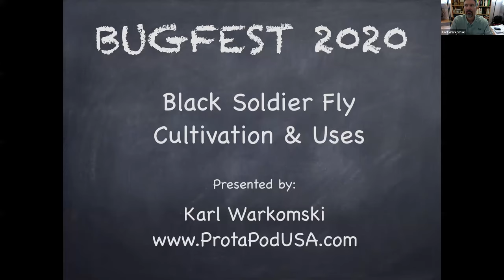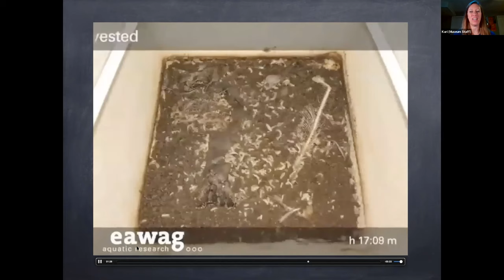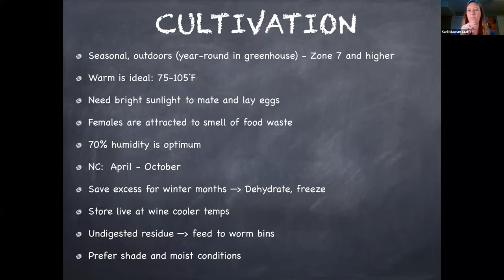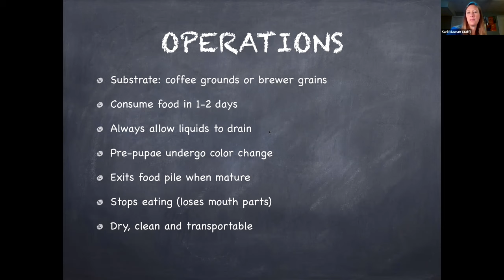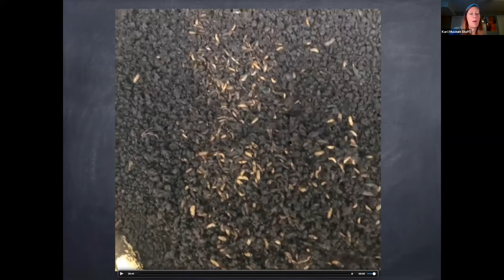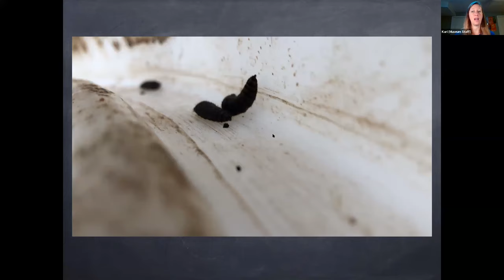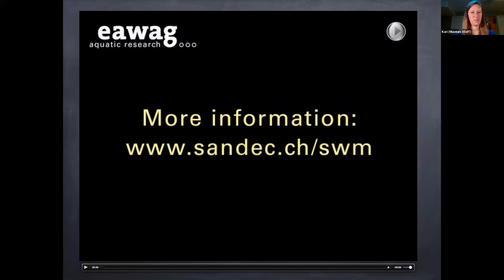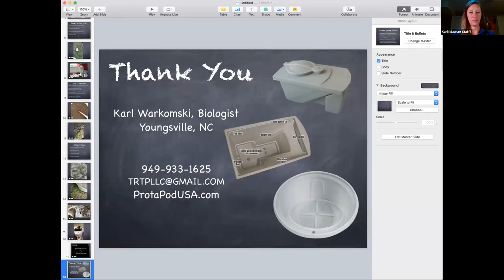Black Soldier Grubs: Nature’s Amazing Food Waste Recycler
Image of Black Soldier Fly Larvae
This beneficial insect can digest virtually all human food waste, devouring kitchen scraps without delay, leaving little residue behind. This helps offset methane production and helps the climate. Join Karl Warkomski of Tar River Trading Post, LLC to learn more about these fascinating flies!